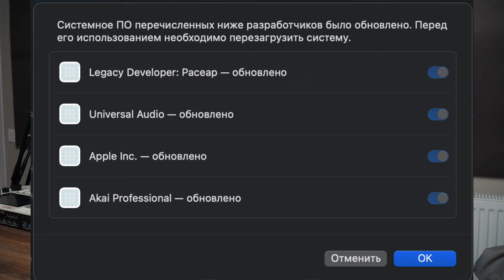Ошибка новой MacOS! Apollo Twin не работает - что делать? Sequoia? Sonoma?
00:00 - Гневное вступление
04:11 - Что НЕ помогает
05:38 - Стереть Мак до нуля
06:28 - Ошибка переустановки от Apple
07:52 - DFU: Восстановить с другим Макбуком
09:54 - MacBook Наконец-то ожил!
11:27 - Про Плагины и DAW